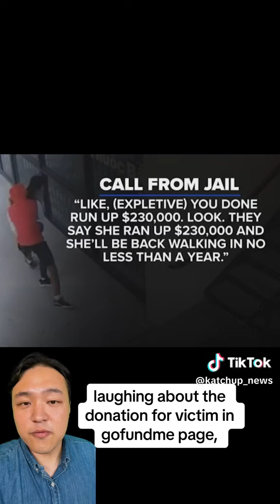Teen accused of paralyzing Asian woman in Houston robbery sentenced to 30 years prison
Joseph Harrell, 18, who physically attacked Nhung Truong, 44, during a robbery in Bellaire, Texas on Feb 13, was sentenced to 30 years for aggravated robbery causing serious bodily injury for his jugging and attack on Truong that reportedly paralyzed her from the waist down.